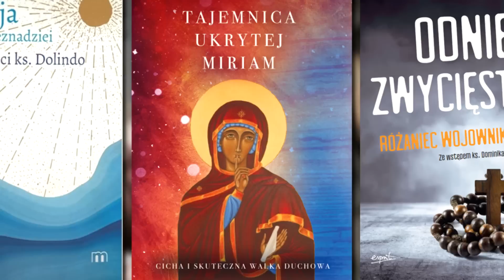WIZJE NIEBA wg PISMA ŚWIĘTEGO /NOWA SERIA: Wierzę na Słowo/